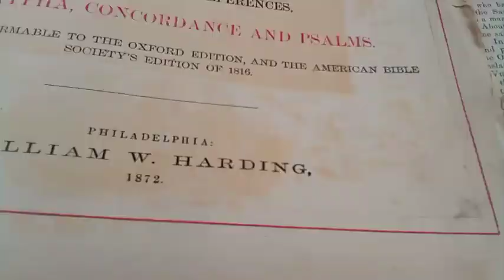BLACK HISTORY: A SLAVE'S BIBLE _ TOM YAWKEY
BLACK HISTORY, PLANTATIONS, SOUTH CAROLINA...